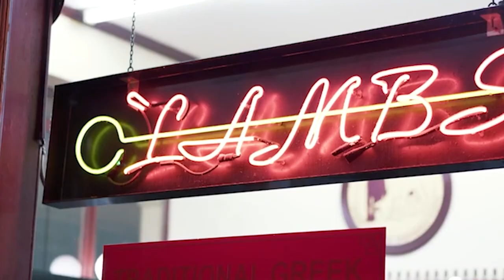WATASHEE - SURGE [ATMOSPHERE,CHILL PHONK]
Surge · Watashee ·

Producer: Watashee

You can listen to my works on all platforms